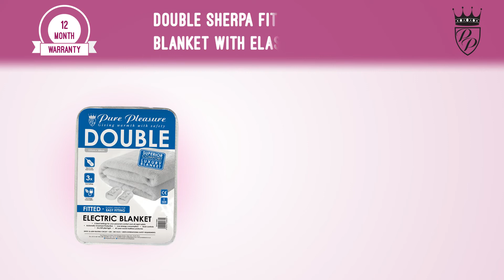(ZEPP137188SH) Pure Pleasure - Double Sherpa Fitted Electric Blanket W/ Elastic 137X188Cm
Warm up for Winter with the Finest Pure Pleasure Offerings.